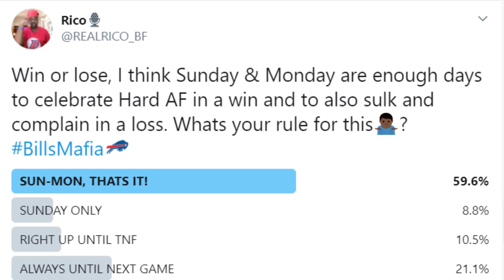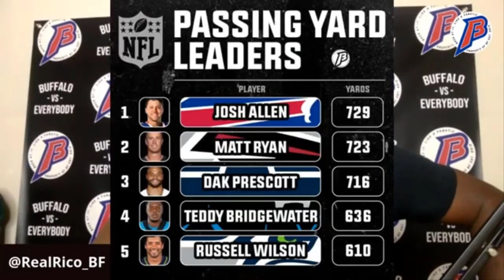HOW LONG DO YOU ENJOY A BILLS WIN? - BUFFALO BILLS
How long do you enjoy Bills Win? Buffalo Fanatics Rico shares his thoughts on Buffalo Bills wins and the Josh Allen hype train. How much credit does Buffalo Bills HC Sean McDermott deserve?

🔴Buffalo Fanatics Podcast Network: 💯
Buffalo Bills Buffalo Fanatics Bills